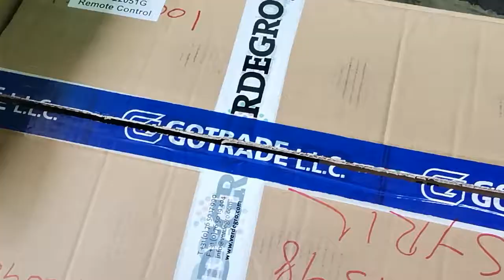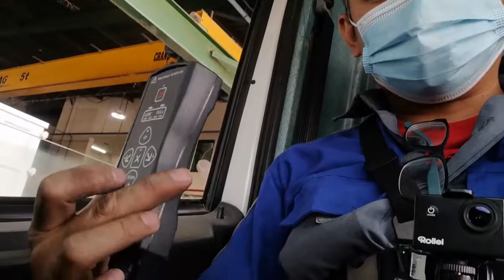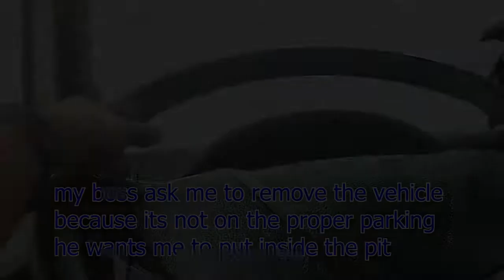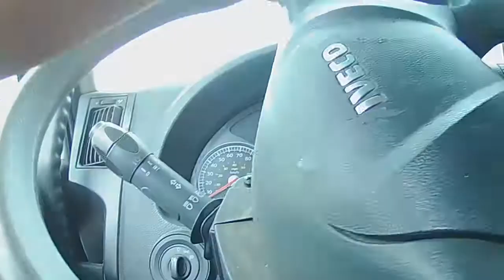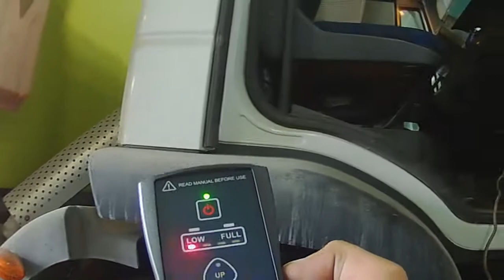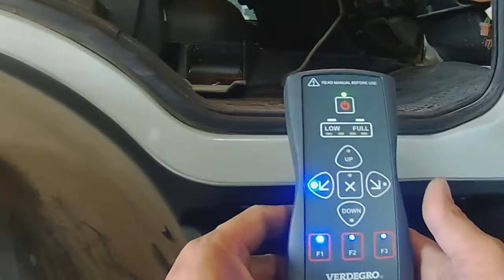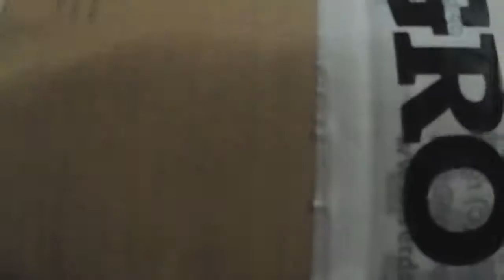repair and replace crash cushion remote control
I repair and replace remote control of truck van that has a built-in crash cushion